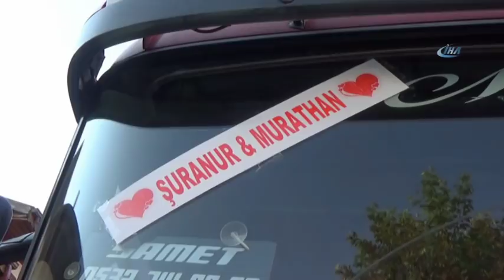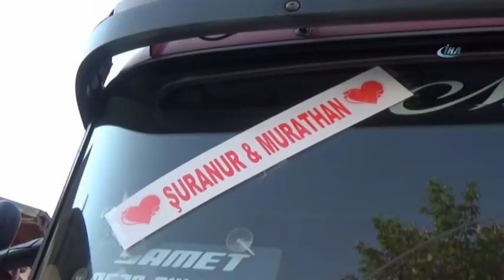Uzman Çavuş Damada ve Geline TIR Sürprizi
Tokat'ın Zile ilçesinde evlenen Murathan Başgül ve Şuranur Deniz çiftine aileleri sürpriz hazırladı. Damadın babası oğlunun küçükken tır şoförü olma hayali nedeniyle tırı gelin arabası yaptı.

Şırnak'ta Uzman Çavuş olarak görev yapan 22 yaşındaki Murathan Başgül, 18 yaşındaki Şuranur Deniz ile hayatını birleştirmeye karar verdi. Zile ilçesinde gerçekleştirilen düğünde damadın tır şoförü babası Necati Başgül oğluna ve gelinine büyük bir sürpriz hazırladı. Damat Başgül'ün çocukluk hayali olan tır şoförlüğünü gerçekleştirmek isteyen baba Başgül tırını gelin arabası yaptı. Tırı süslenmiş bir şekilde karşılarında gören gelin ve damat büyük mutluluk yaşadı. Tırın direksiyonunda damadı yanında ise gelini görenler şaşkınlıklarını gizleyemedi. Tırla ve diğer araçlardan oluşan gelin alayı şehir içinde konvoy yaparak düğünün yapılacağı salona hareket etti. Gelin arabası olan tırın şehir içindeki konvoyu, vatandaşlar tarafından ilgiyle izlendi ve cep telefonlarıyla kaydedildi.

"Oğlum tır şoförü olmak istiyordu"
Tokat bölgesinde nakliye işleriyle uğraşan ve gelin arabası olarak da tır ayarlayan damadın babası Necati Başgül, "Oğlum küçükken tır şoförü olmak istiyordu. Askerden gelince yapmadı bu işi. Ben ve büyük oğlum nakliye işini yapıyoruz. Damat olan oğlum bu işi yapmadığı için içimden geldi. Böyle bir değişiklik yapalım dedik. Kendi arabamızla kendi gelinimizi getirelim dedik. Kendi emeğimizin karşılığında hak etmiş olduğumuz tırımızla kendi evimize almış olduğumuz gelini kendi arabamızla getiriyoruz. Büyük oğlumun sürdüğü arabada gelin getirmesi duygulandırdı" dedi.
Uzman çavuş damat Başgül ise "Değişik bir duyguydu. Babam ve ağabeyim kendi aralarında kararlaştırmışlar. Bizim haberimiz yoktu" diye konuştu.